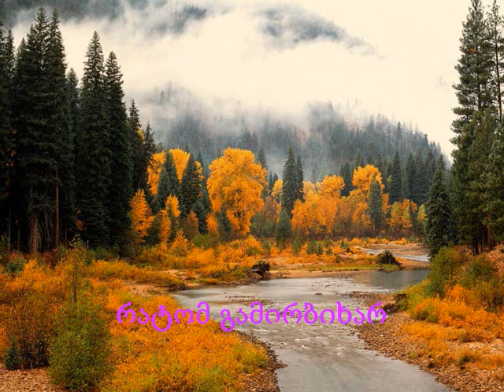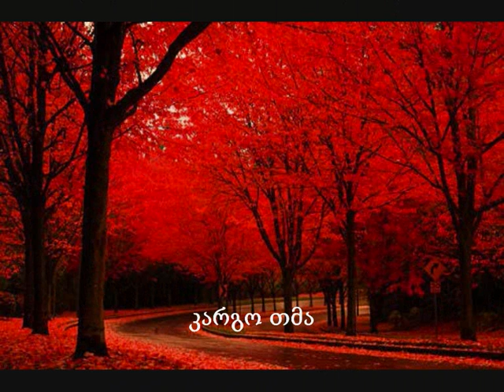Tu ki genatrebi - VIA 75 (თუ კი გენატრები)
Lyrics:

თუ კი გესიზმრები
თუ კი გელანდები
თუ კი გენატრება ჩემი ხმა

რატომ გამირბიხარ
რატომ მემალები
რატომ გამითეთრე კარგო თმა (2)

თუ კი ჩემი სახე
შენში ისევ ცოცხლობს
თუ კი არ გაუღე გული  სხვას

რატომ გამირბიხარ
რატომ მემალები